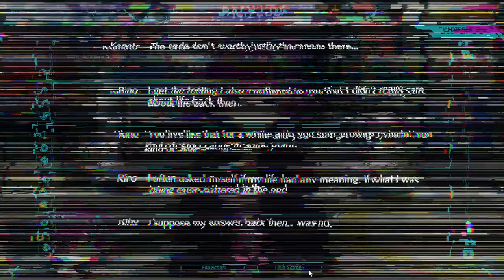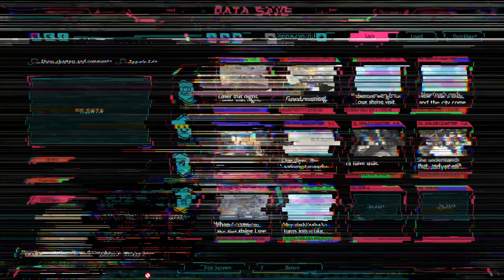Lean on Me- Parquet (part 23)- GamesRHard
Howdy Neighbors!
This is Parquet, a game where you play as a man who was engineered to be perfect. This time, we try to find a way to move on.